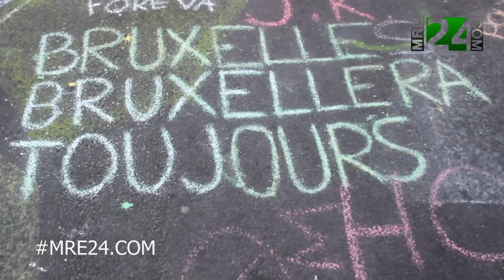اجواء بروكسيل بعد مرور 10 ايام على الهجمات الارهابية